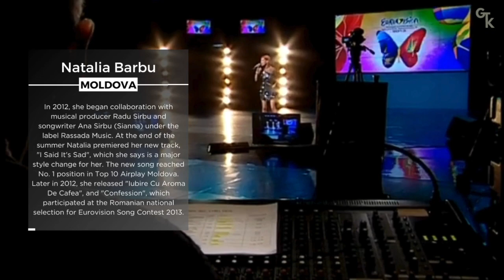Natalia Barbu - Moldova 🇲🇩 - ESC 2024 | GET TO KNOW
We have our twentythird participant confirmed! It's Natalia Barbu from Moldova 🇲🇩 . What do you think about her? Will Moldova go to the grand final again?

Details of the Eurovision Song Contest 2024:
🇦🇲  Armenia -
🇦🇺  Australia -
🇦🇹  Austria - Kaleen
🇦🇿  Azerbaijan -
🇧🇪  Belgium - Mustii - TBA
🇭🇷  Croatia -
🇨🇾  Cyprus - Silia Kapsis - TBA
🇨🇿  Czechia - Aiko - Pedestal
🇩🇰  Denmark -
🇪🇪  Estonia -
🇬🇪  Georgia - Nutsa Buzaladze - TBA
🇩🇪  Germany - Isaak - Always on the Run
🇬🇷  Greece -  Marina Satti - TBA
🇮🇸  Iceland -
🇮🇪  Ireland - Bambie Thug - Doomsday Blue
🇮🇱  Israel - Eden Golan - TBA
🇱🇹  Lithuania -
🇵🇱  Poland -
🇵🇹  Portugal -
🇸🇲  San Marino -
🇷🇸  Serbia -
🇸🇪  Sweden -
🇨🇭  Switzerland -
🇳🇱  The Netherlands - Joost Klein - TBA
🇺🇦  Ukraine - Alyona Alyona & Jerry Heil - Teresa & Maria
🇬🇧  United Kingdom - Olly Alexander - TBA